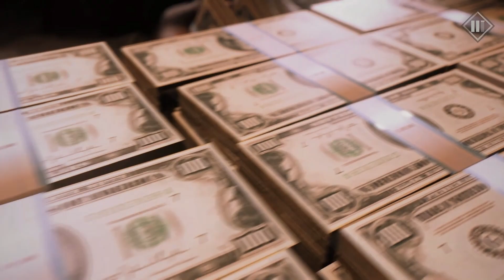Mafia III DEF ED Playthrough Ep 3 An Offer You Can't Refuse